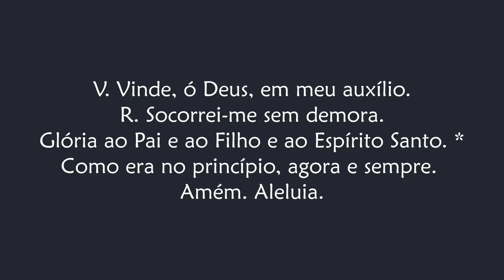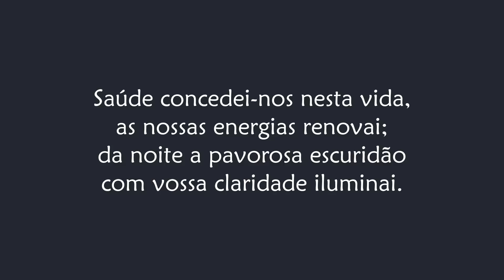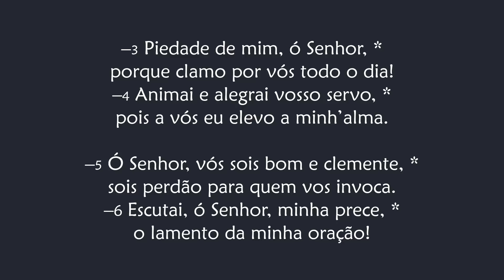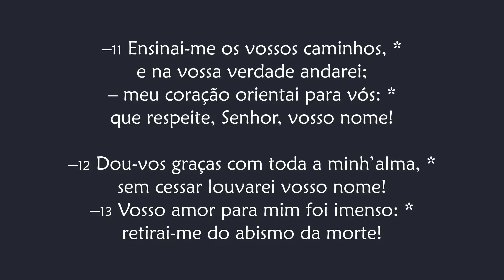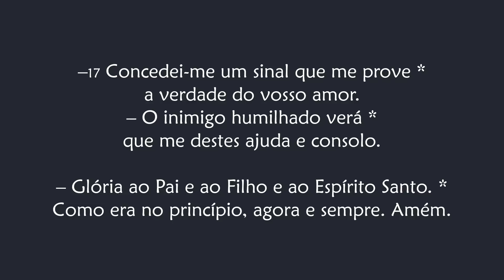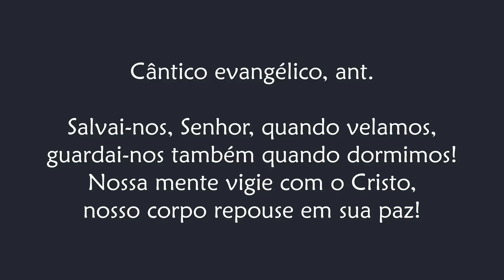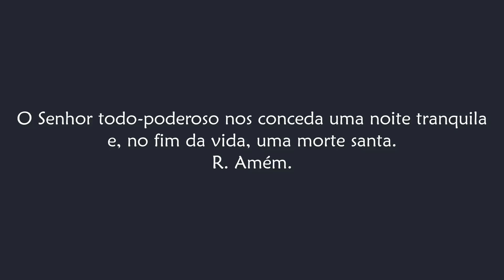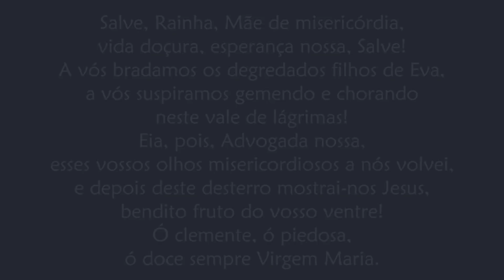Completas de Segunda-feira do Tempo Comum